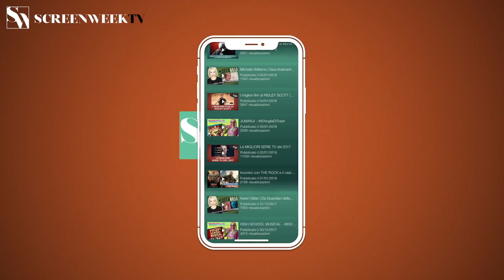PRENDIMI! - Trailer Italiano Ufficiale HD